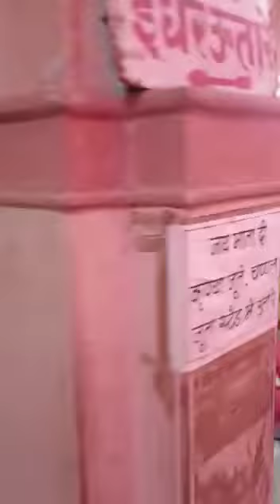Punjab fajilka ka langar